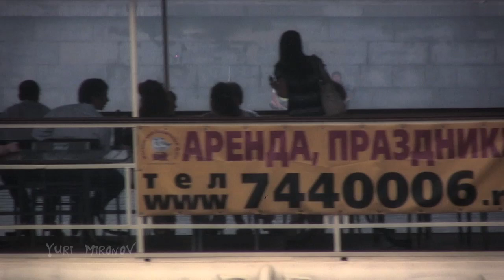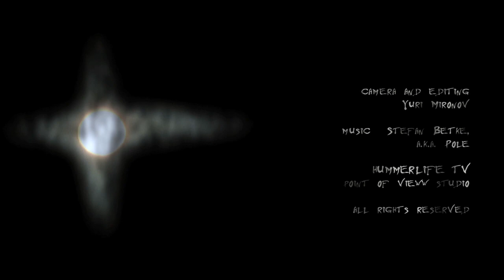Mirage-Moscow (smoke in Moscow) Climatic weapons in action.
Smoke in Moscow or Smoke on the water)))
Filming in one of the summer days. Air temperature + 36+38 degrees.
(headphones or speakers+sub recommended))))))

Просматривать лучше в наушниках или с колонками - очень низкие "низы" )))